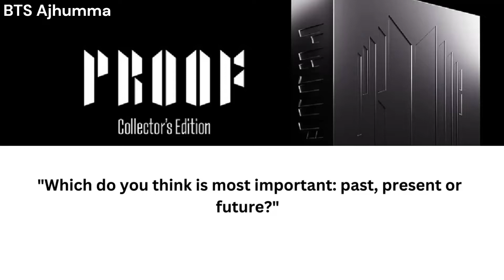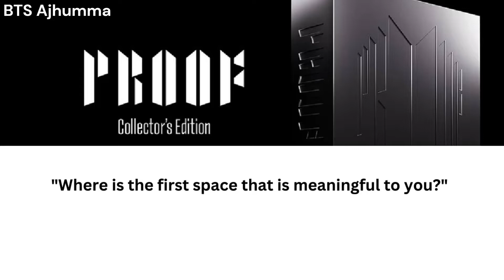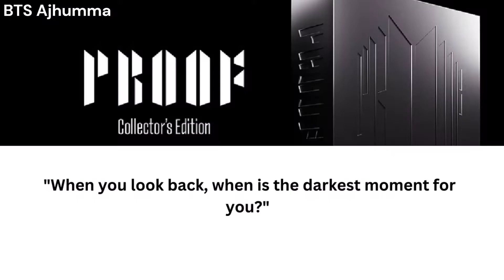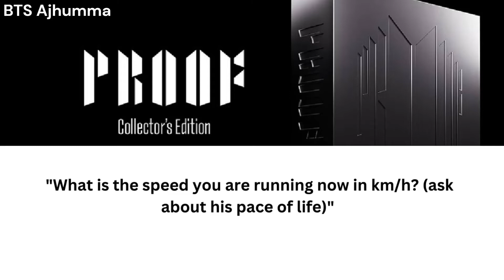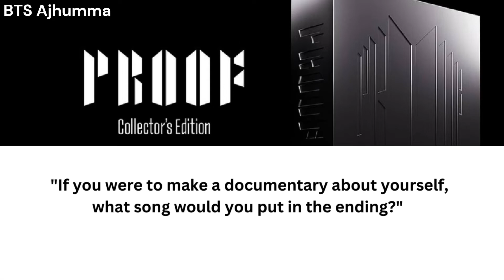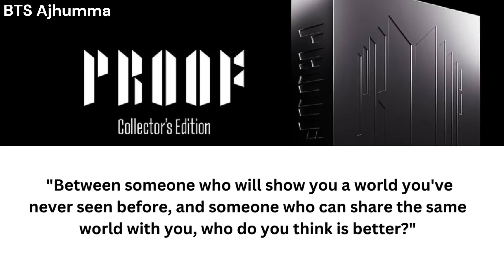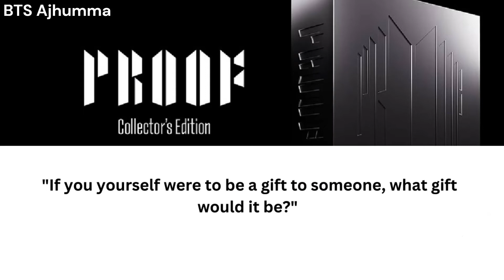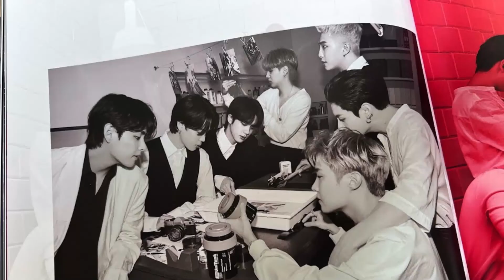[ENG] JUNGKOOK Proof Collector’s Edition FULL INTERVIEW | JUNGKOOK FULL CONTENT FROM BTS PROOF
Jungkook interview in english, his army letter in english and photos, all content in proof collector edition is here. Which member interview, voice letter and photos of Proof collector edition do you want next?